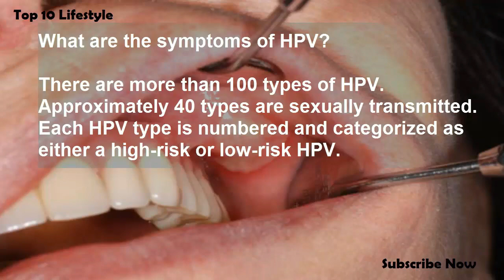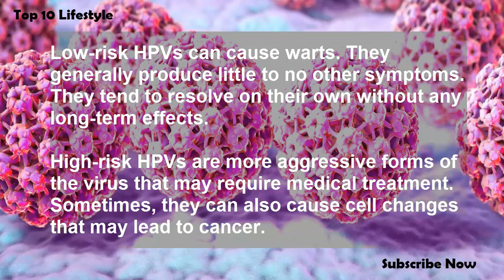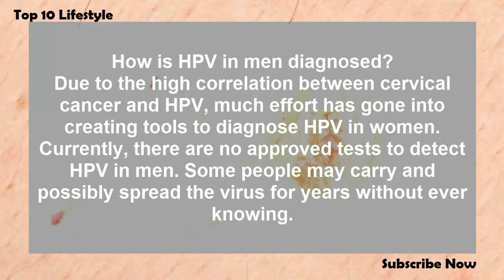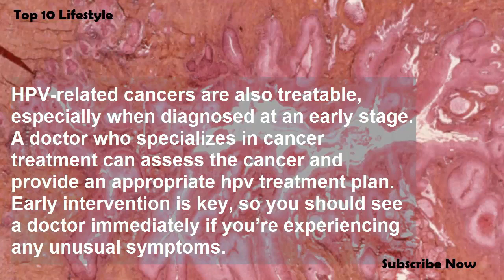Human Papillomavirus (HPV) in Men ✔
HPV In Men: | Human Papillomavirus | HPV in Men:
HPV in Men: Know the Symptoms, Causes, Prevention, Treatment:-
Human papillomavirus (HPV) is the most widespread sexually transmitted infection (STI) in the United States.

Understanding HPV Virus In Men:

According to the Centers for Disease Control and Prevention (CDC), almost everyone who is sexually active but unvaccinated for HPV will have it at some point in their lives.

Almost 80 million Americans are infected with the hpv virus. About 14 million new hpv cases are added each year. For many, the infection will go away on its own. In rare cases, HPV is a potentially serious risk factor for certain kinds of cancer.

What are the symptoms of HPV in men?
There are more than 100 types of HPV. Approximately 40 types are sexually transmitted. Each HPV type is numbered and categorized as either a high-risk or low-risk HPV.

Low-risk HPVs in men can cause warts. They generally produce little to no other symptoms. They tend to resolve on their own without any long-term effects.

High-risk HPVs in man are more aggressive forms of the virus that may require medical treatment. Sometimes, they can also cause cell changes that may lead to cancer.

Most men with HPV never experience symptoms or realize that they have the infection.

If you have an infection that won’t go away, you may begin to notice genital warts on your:

- penis.
- scrotum.
- anus.

Warts may also occur on the back of your throat. If you notice any abnormal skin changes in these areas, see a doctor immediately for further evaluation.

What causes HPV in men?
Both men and women can contract HPV from having vaginal, anal, or oral sex with an infected partner. Most people infected with HPV unknowingly pass it on to their partner because they’re unaware of their own HPV status.

Risk factors for HPV in men:

It’s important to understand the relationship between HPV and cancer in both men and women.

The primary cancers caused by HPV IN MEN are:

- cervical, vaginal, and vulvar cancer in women.
- penile cancer in men.
- throat and anal cancer in men and women.

How is HPV in men diagnosed?
Due to the high correlation between cervical cancer and HPV, much effort has gone into creating tools to diagnose HPV in women. Currently, there are no approved tests to detect HPV in men. Some people may carry and possibly spread the virus for years without ever knowing.

Treating HPV in men:
There’s currently no special cure for HPV in men.

Resources:-
HPV-associated cancer statistics. (2018).
cdc.gov/cancer/hpv/statistics/

Genital HPV infection [Fact sheet]. (2017).
cdc.gov/std/hpv/stdfact-hpv.htm

How many cancers are linked with HPV each year? (2017).
cdc.gov/cancer/hpv/statistics/cases.htm

HPV and cancer. (2017).

CHECKOUT BEST HEALTH & LIFESTYLE PRODUCTS ON AMAZON USA:-

@@@but Best Beauty & Health Care Products: ☛

Any information provided in this video should not be considered as a substitute for prescriptions suggested by local beauty, diet and health care professionals. Viewers are subjected to use information provided in video on their own risk. This channel doesn't take any responsibility for any harm, side-effects, illness or any health or skin care problems cased due to use of our content, information or anything related to this video.

"Top 10 Lifestyle"